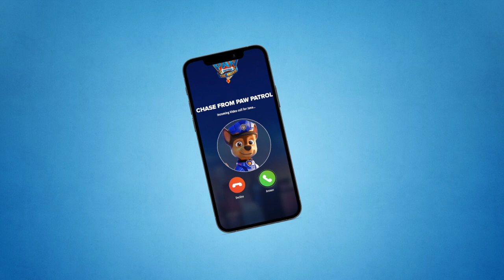INTERVIEW with Iain Armitage the voice of Chase in PAW Patrol: The Movie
Earlier this week I got a call from PAW Patrol's Chase...er...Iain Armitage to talk all about PAW Patrol: The Movie, available Now on Digital with exclusive bonus content!

We talked live activating vs voice acting, prepping for comedy vs darker roles, and HAMILTON!??! Watch the interview now and hop to the blog to read our review of PAW Patrol: The Movie.